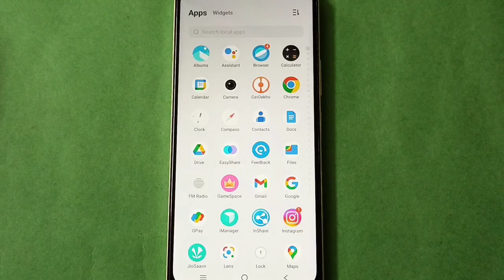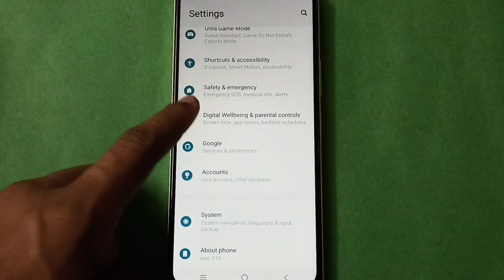Vivo Y31 how to set Screen Lock setting,Vivo Y31 mobile setting kaise use kare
how to set lock screen password vivo phone |  how to change lock screen password vivo phone |  pattern lock kaise set kare vivo phone |  how to set pin lock password vivo phone